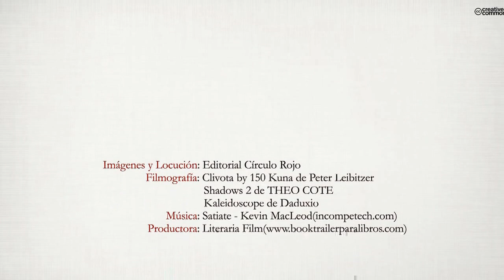El Desafío del Dragón (Booktrailer) - Editorial Círculo Rojo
El Desafío del Dragón desvela las claves secretas de aquellos que gobiernan el mundo en la sombra: quiénes son, dónde se esconden y por qué lo hacen.
Siguiendo sus huellas desde La Atlántida hasta el día de hoy destapa sus oscuras intenciones a lo largo de la historia de la humanidad.
La obra concluye con un mensaje de paz y esperanza basado en el fin de la Etapa Material, el comienzo de la Etapa Espiritual y el regreso
de Jesús.